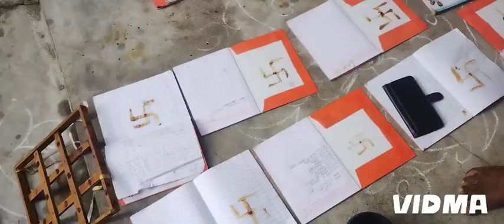ఈ సంవత్సరం మా వినాయక చవితి ఈ విధంగా జరిగింది village Lo Vinayaka chavithi celebrations|villagevlogs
My village lifestyle vlogs new video
Village vinayakudu
Village blogs
Village lifestyle blogs
Vinayaka chavithi special blog
Telugu blog